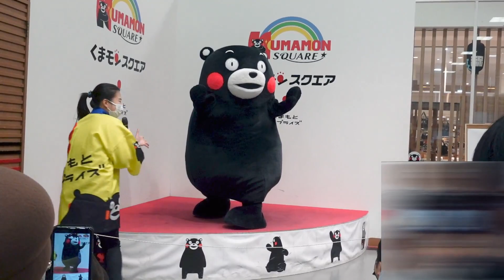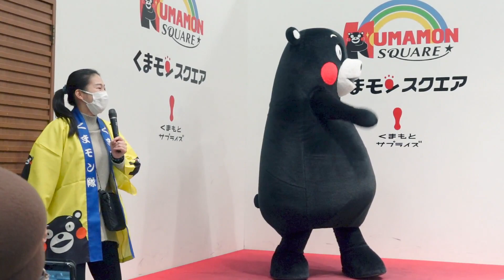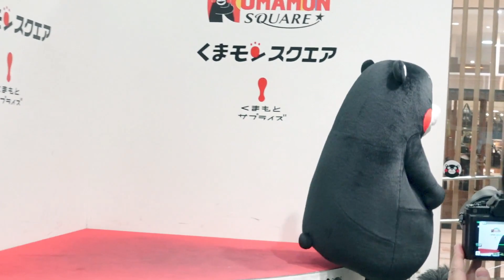【平日ステージ】くまモン登場＠くまモンスクエア20211124【1/6】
くまモンスクエアの平日ステージの模様です。今回も抽選運が悪くて後方からの撮影となりました。それにしてもスクエアのステージ観覧希望者が多くなってきていますね！くまモン